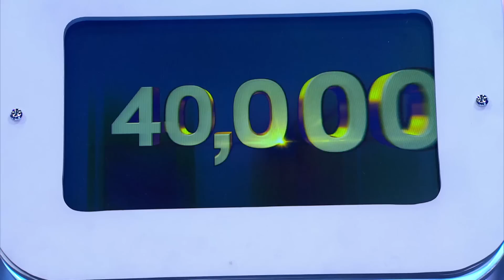ตกสิบหยิบล้าน Still Standing Thailand - 16 ตุลาคม 58 [FULL]